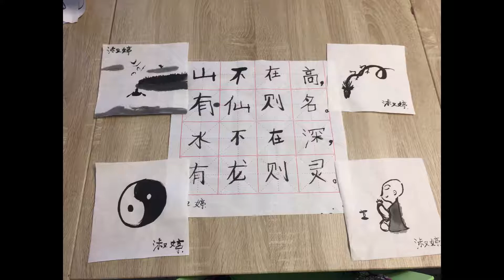Casal d'Estiu Institut SIWEI 2019